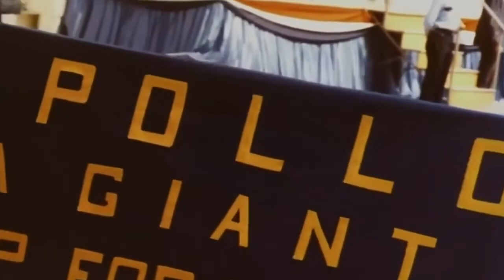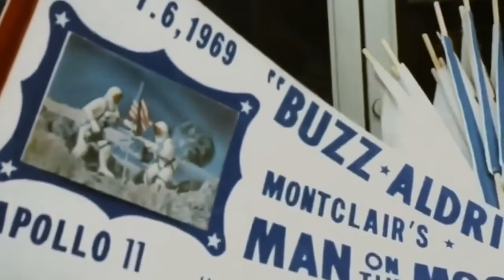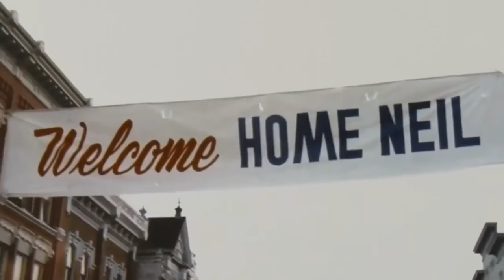Apollo 11 Landing On The Moon | Full Documentary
This is my first time making a documentary-type video. I hope it isn't too bad and I hope you enjoyed it.

Apollo 11 (July 16–24, 1969) was the spaceflight that first landed humans on the Moon. Commander Neil Armstrong and lunar module pilot Buzz Aldrin formed the American crew that landed the Apollo Lunar Module Eagle on July 20, 1969, at 20:17 UTC (14:17 CST). Armstrong became the first person to step onto the lunar surface six hours and 39 minutes later on July 21 at 02:56 UTC; Aldrin joined him 19 minutes later. They spent about two and a quarter hours together outside the spacecraft, and collected 47.5 pounds (21.5 kg) of lunar material to bring back to Earth. Command module pilot Michael Collins flew the Command Module Columbia alone in lunar orbit while they were on the Moon's surface. Armstrong and Aldrin spent 21 hours, 36 minutes on the lunar surface, at a site they had named Tranquility Base upon landing, before lifting off to rejoin Columbia in lunar orbit.

July 20, 2022, Marks the 53nd anniversary Of the Apollo 11 landing On The Moon On July 20, 1969